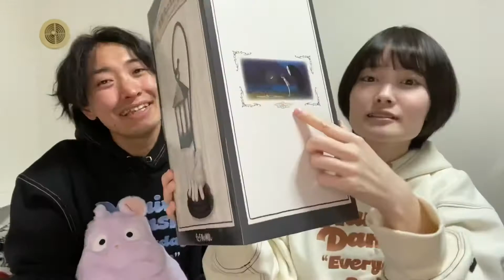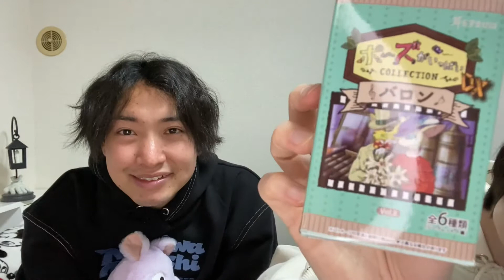【散財】どんぐり共和国で約2万円分購入！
どうも、デコ&ブーです。

今更ですがあけましておめでとうございます。
今年初動画はジブリグッズ紹介です♡
シークレットも紹介しています☺️
宜しければ最後までご覧下さい✨

編集:デコ  概要欄:ブー